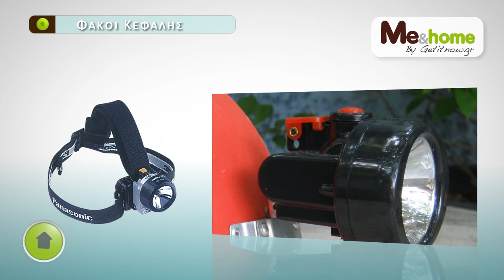Φορητοί Φακοί για κάθε χρήση MeAndHome.gr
Φορητοί Φακοί για κάθε χρήση όπως το ποδήλατο,το διάβασμα, την εξοχή, αλλα και για μαστορέματα